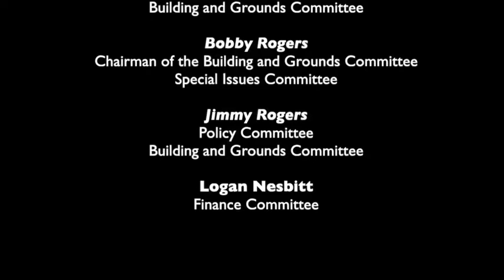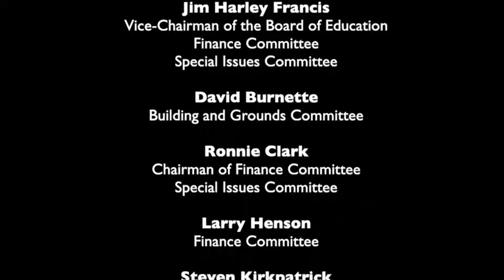HCS Board Work Session - June 9, 2022